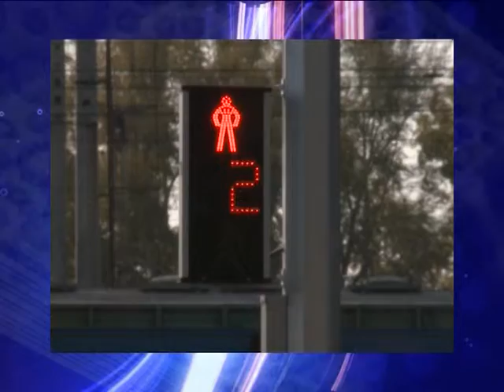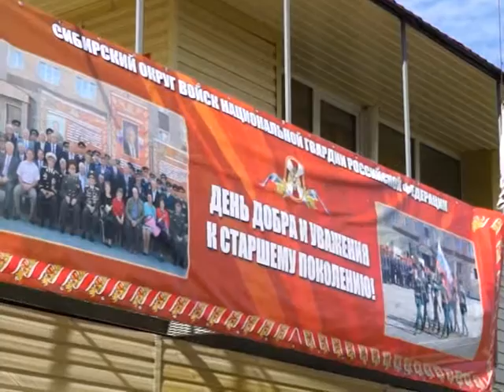Программа Без опасности // Эфир 08.10.16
Исходя из каких данных о ведении боевых действий, создавалась легенда учения, которое прошло у нас в рамках Всероссийской тренировки по гражданской обороне.
Кого и за какие заслуги назначили командиром городских полицейских. И какие планы у нового руководителя управления МВД России по Новосибирску на предстоящую работу.
От чего зависит общая безопасность на дорогах крупного мегаполиса? Почему новосибирские специалисты уверены, что количества мест концентрации дорожно-транспортных происшествий может влиять на травматизм.